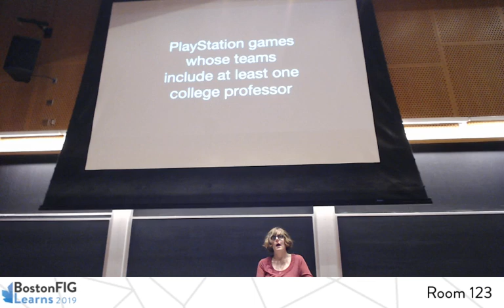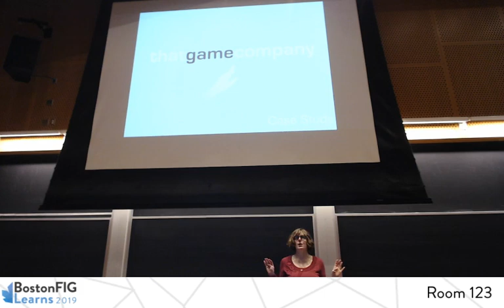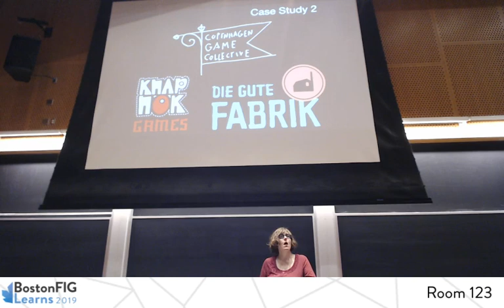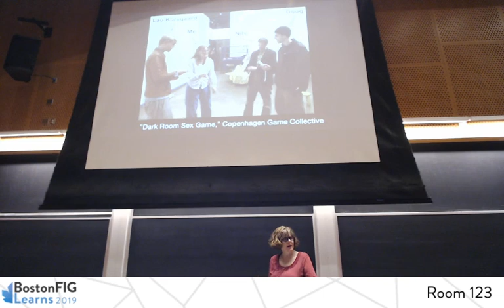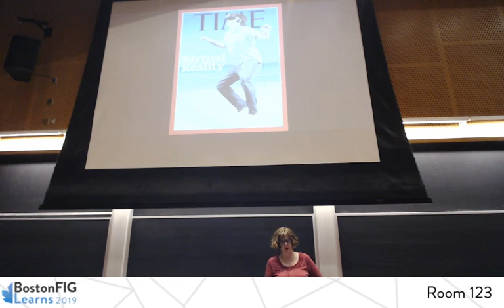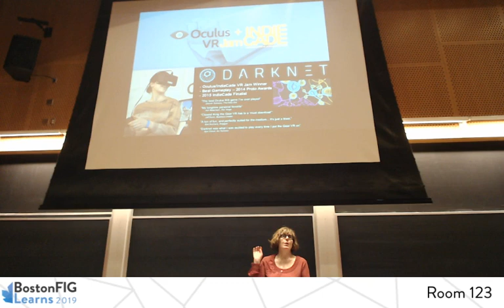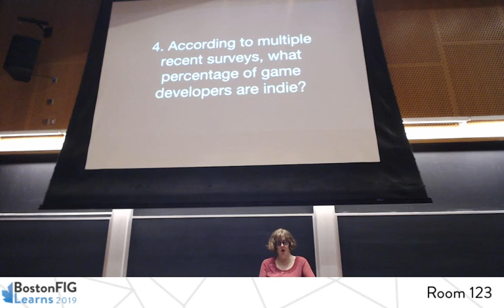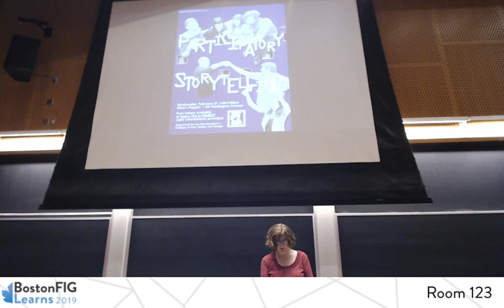Strange Bedfellows: Academia & the Indie Games Ecosystem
By Celia Pearce

A keynote address by Celia Pearce about the relationship between academia and indies based on research for her forthcoming IndieCade book!